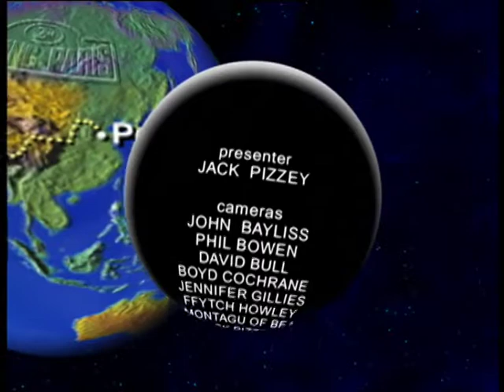Citroen 2CVs - coming home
A duo of Dutchmen join the race from Peking to Paris